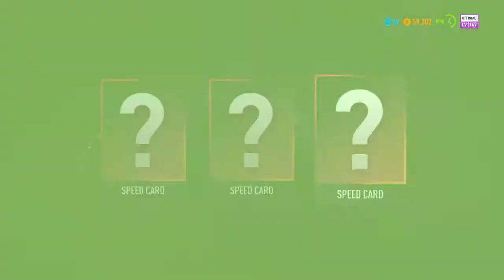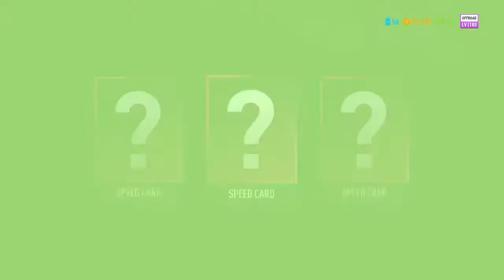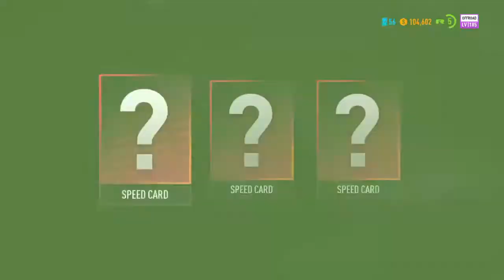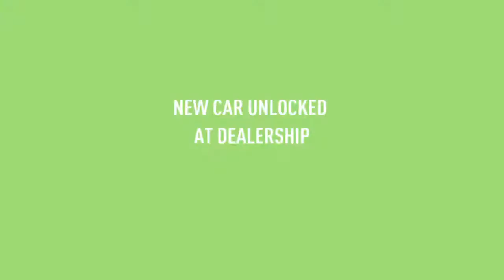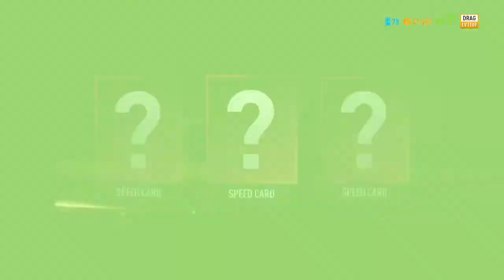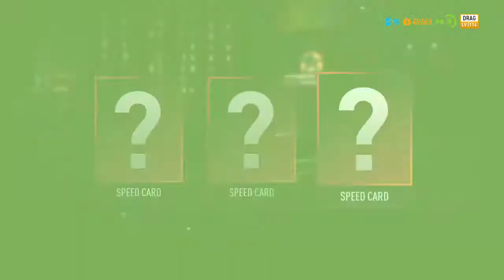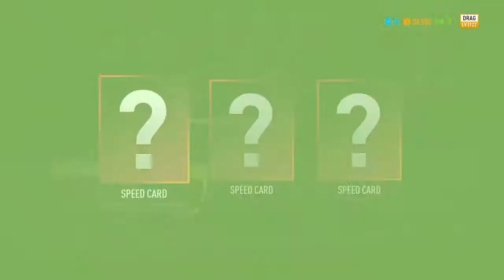NEED FOR SPEED PAYBACK PT 2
Eat dem mashed potatoes my guys ( and gals )